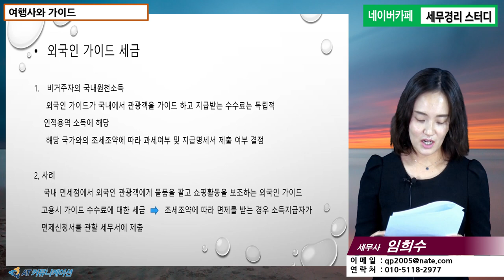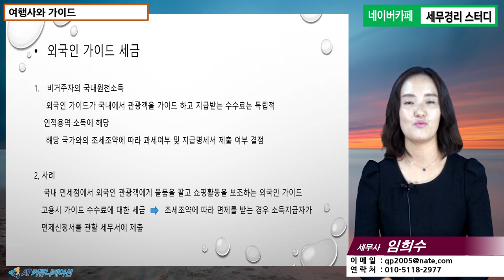#15 [여행사세금 5분특강] 여행사와 가이드 [임희수 세무사의 5분특강]